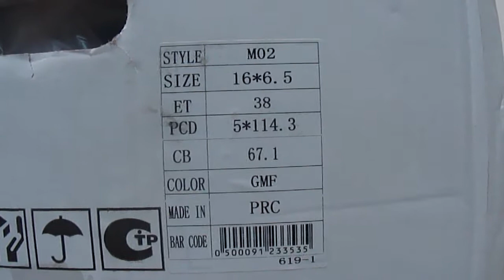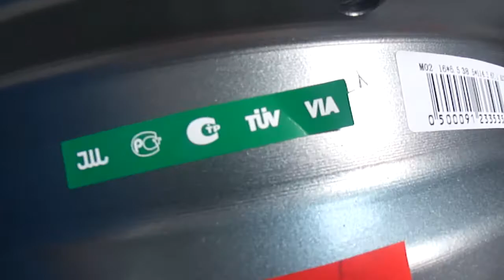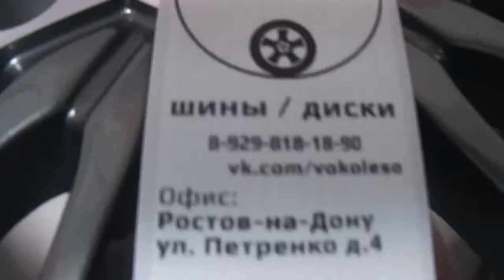Обзор дисков ALCASTA M02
Литые диски Alcasta M02 R16 на японские и корейские автомобили

Бесплатная доставка в регионы.
Офис: г. Ростов-на-Дону, ул. Петренко, д.4